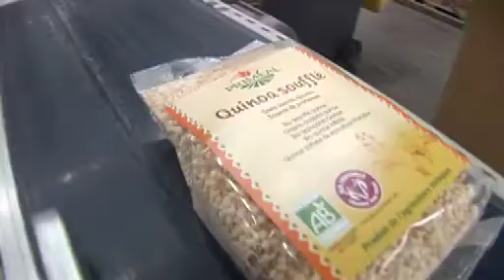Investir en Ardèche.mov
Implanter son entreprise en Ardèche, les points positifs liés à une implantation d'entreprise en Ardèche